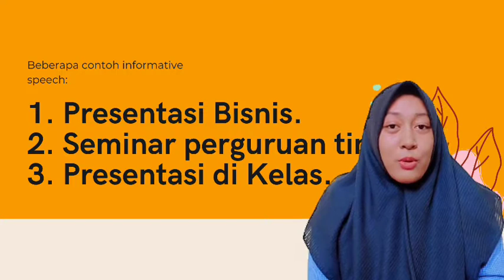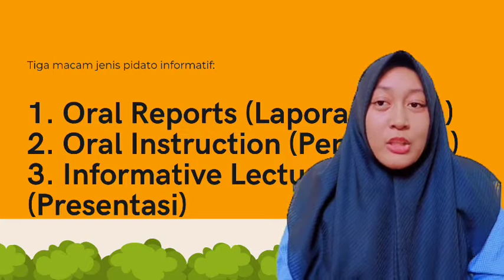Apa itu Informative Speech - Video Presentasi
Halo semuanya, Saya Gustiana Puja Rahayu dengan No. Bp 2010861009. Kali ini saya akan membawakan materi mengenai "Informative Speech" sebagai pemenuhan salah satu tugas Public Speaking saya. Mohon maaf jika ada salah kata atau pemahaman, Terimakasih.